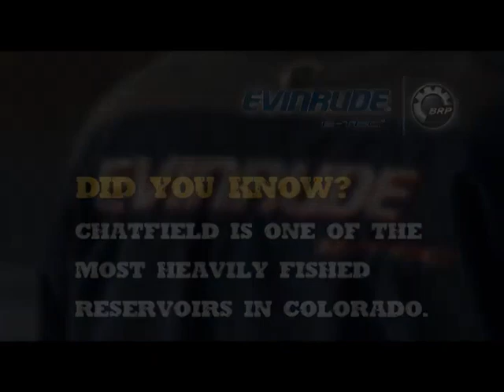Old School Metro Walleye and Bass (fishing tips); Fishful Thinker TV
Metropolitan reservoirs usually get loads of fishing pressure, but can still be productive. This video was shot at Chatfield State Park back in the early days of Fishful Thinker TV, and features metro guide Nate Zelinksky as the guest. We targeted both bass and walleyes and while it was not easy catching, we still had a productive outing full of good lessons.

00:00 intro to the reservoir and conditions
07:01 walleye pattern develops
14:50 bass and walleye